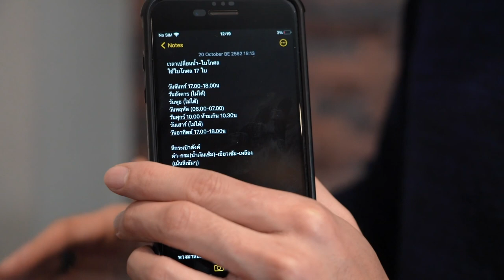บิ๊กเอ็ม บูชาใบโกศล ทำไม? | BUGABOO มูเตลู EP.2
รับชมรายการ “BUGABOO มูเตลู” แบบเต็ม ๆ ทาง Bugaboo.TV